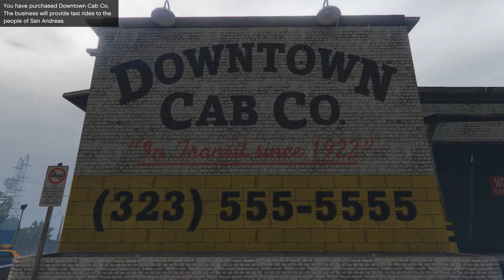Grand Theft Auto 5 Gameplay Walkthrough Part 98 And You Left The Game